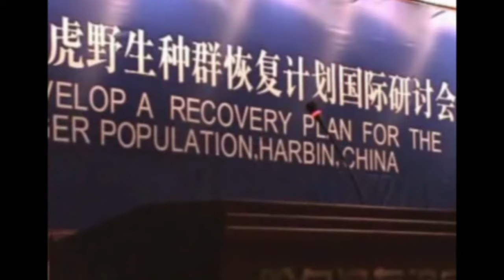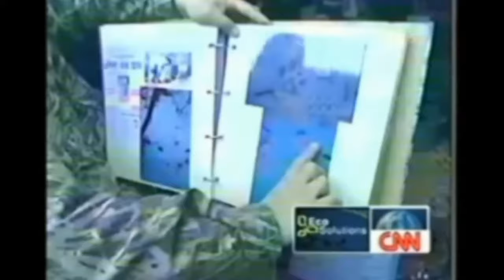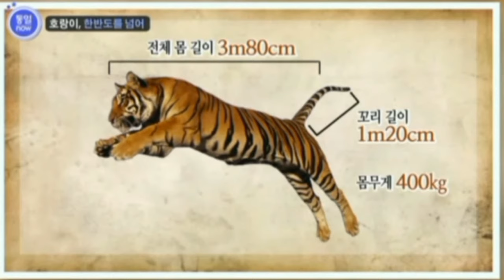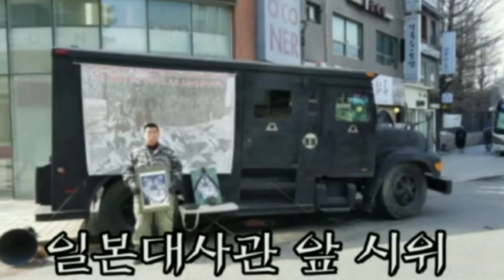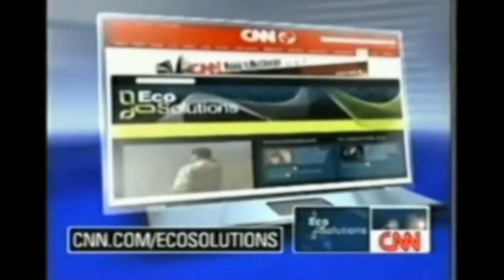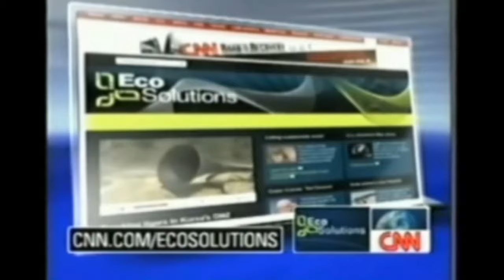대한민국 야생 호랑이 최고 권위자!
(사)한국호랑이보호협회 야생 호랑이 최고 권위자임 순남
해방 이후 한국 호랑이를 연구하여 많은 업적을 세웠다. 대한민국에 호랑이가 멸종되었다고 하였는데 이 모든 것이
전문가 없이 일본 인들이 집요하게 계획된 교육이 깊게 쓰며 들어 있었다. 일제 강점기 이후 대한민국에 야생 호랑이 전문가 없는 것이 남한에는 호랑이가 없는 것이 정설이었으나 (사)한국호랑이보호협회장 임 순남 해방 이후 최초로 호랑이 발자국을 찾는데 성공했다.
호랑이의 모든 생태계 학문을 UN 학술 발표로 대한민국에
야생 호랑이가 살아있다고 발표했다.
호랑이 호랑이가 3m 이상 못 오른다고 했으나 10 m 이상 나무 위로 올라가는 호랑이 모습을 세계 최초로 촬영에 성공하여 KBS 뉴스로 방송 학계의 세 세션을 일으켜다.
단원 김홍도 송하맹호도 생태학적 호랑이의 영역 표시 미학도 발견 KBS 방송 조선시대의 생태 미학을 찻아 내기도 했다 그는 러시아에 있는 최고 권위자 아들과 같이 야생 호랑이를 연구하여 해방 이후 우리의 호랑이의 습성 많은 우리 호랑이 숨겨져 있는 호랑이 궁금증을 찾아냈는데
많은 노력을 하였습니다.
외롭고도 힘든 과정이 닥쳐도 꿋꿋이 매진하였다.
세계 호랑이 학자들과 어깨를 나란히 하는 위치에 섰다.
이제 글과 영상으로 입증을 해야 합니다.
자료 영상이 없는 사람들이 하는 말 믿지 마세요.